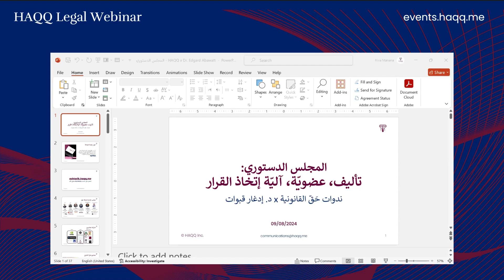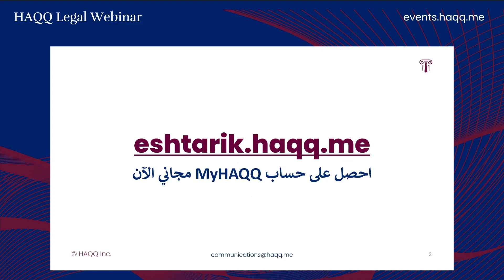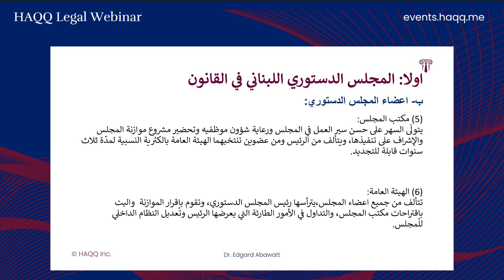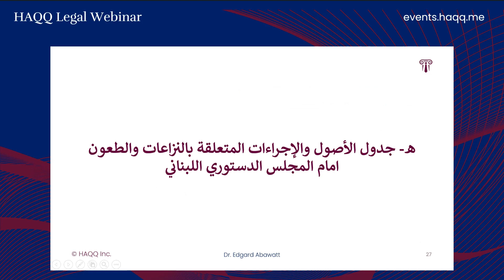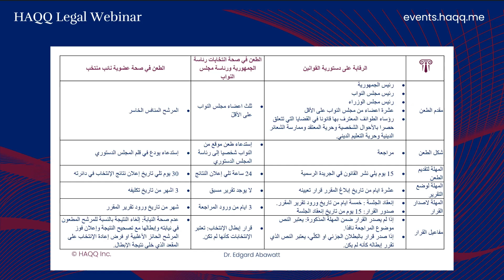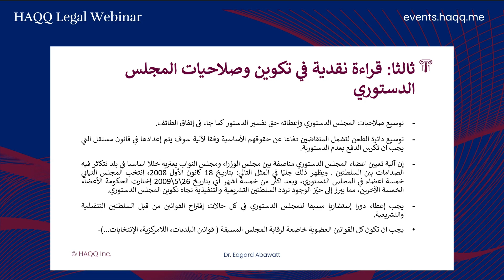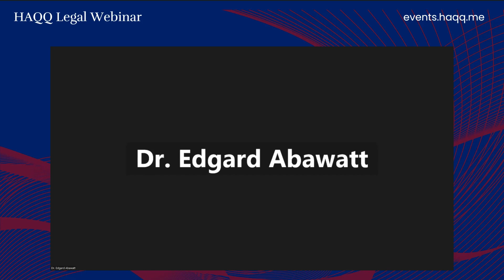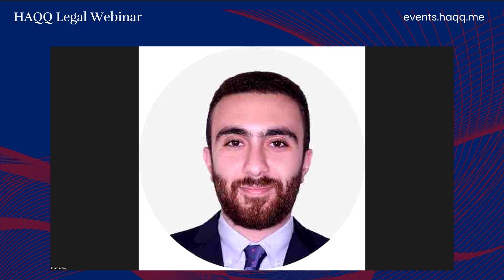المجلس الدستوري في لبنان مع الدكتور إدغار قبوات | ندوات حقّ القانونية